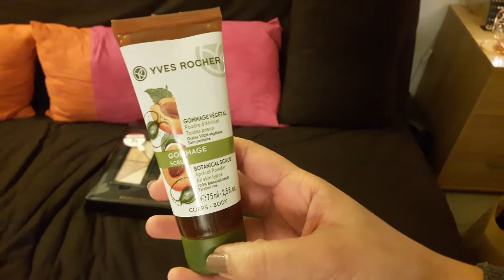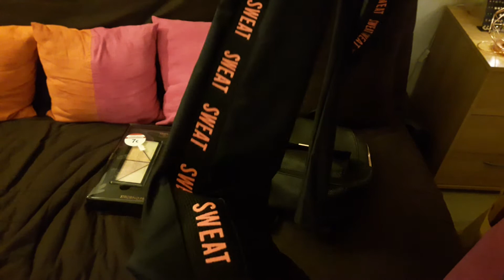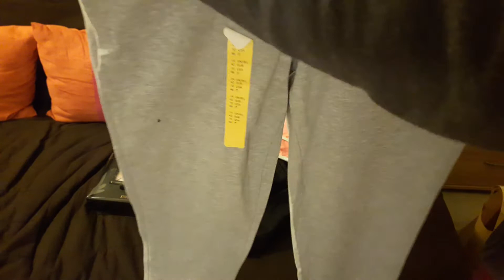Haul primark 2 février 2017